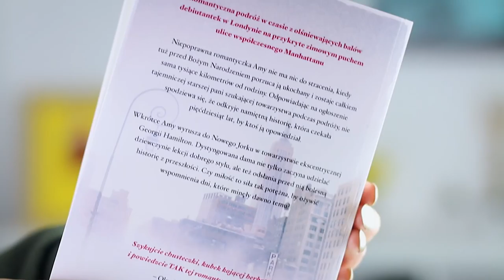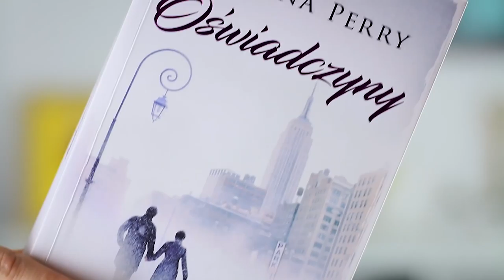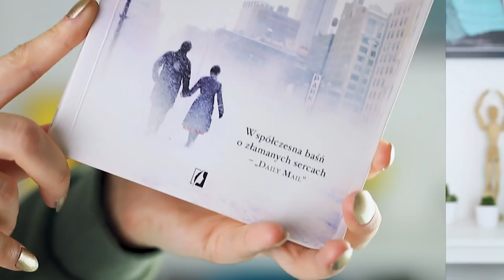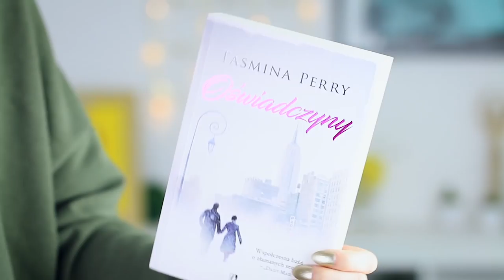ZŁY DZIEŃ, ale dobra książka... OŚWIADCZYNY - Tasmina Perry 📚 #16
📚 OTWÓRZ MNIE 📚